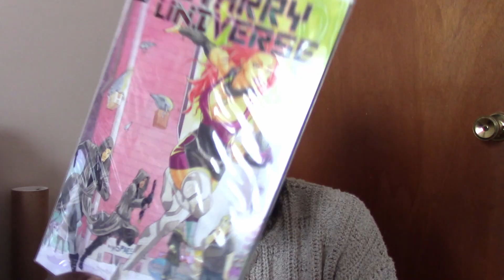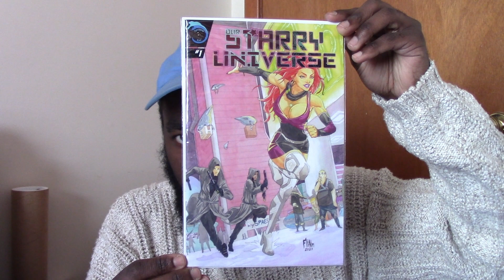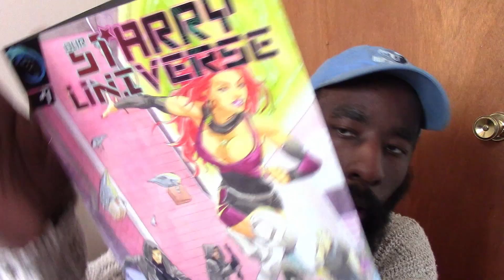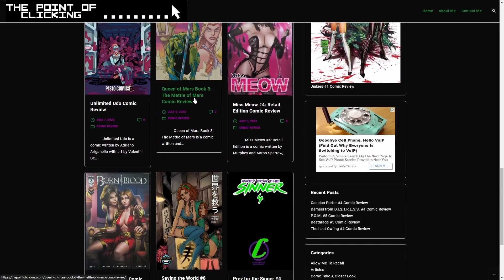Chilling In The Corner: Episode Thirty-Three - Our Starry Universe #1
I get my hands on a comic that I was the first to back!

I love me some thick lines.